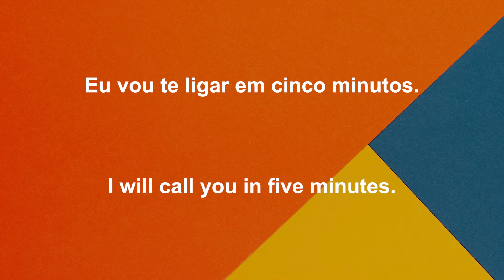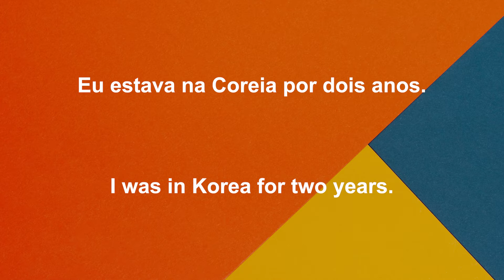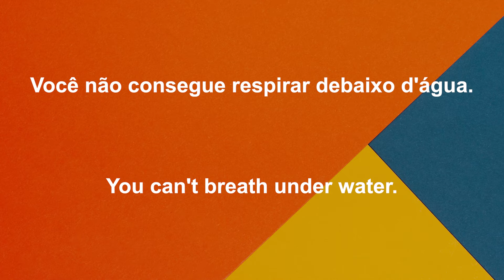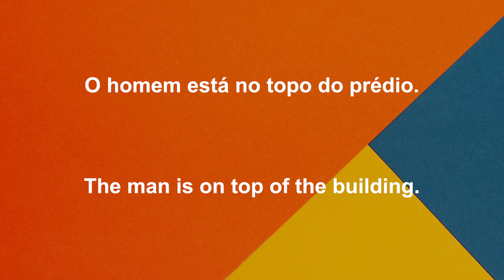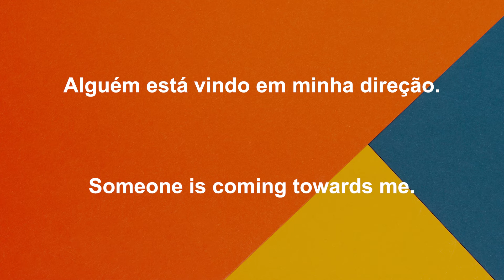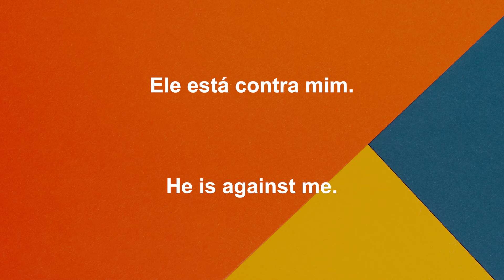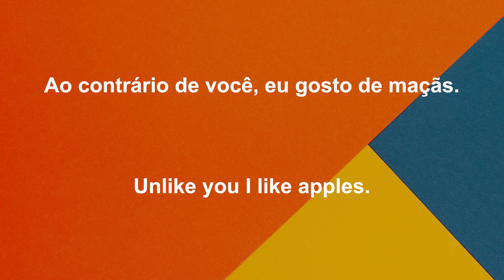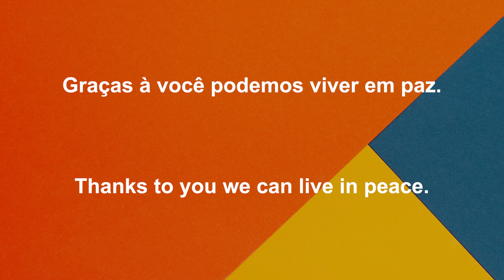Portuguese Prepositions 😀 Learn Portuguese Prepositions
Learn Portuguese Prepositions!!! What is in, at, after, before, in Portuguese? Find out in this video how to say and use Portuguese prepositions.